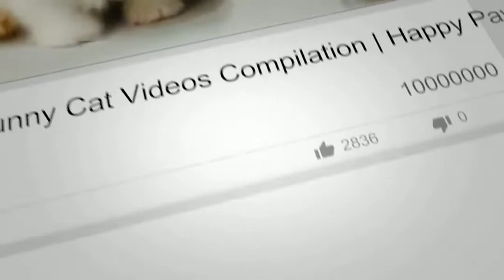Funny Dogs Reacting To Lemons Compilation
Here are some funny dogs eating lemons, or better said, dogs reacting to lemon. A dog that eats a lemon or reacts to it is such a funny thing to watch. So check out these dogs' react to lemons in this funny video compilation.